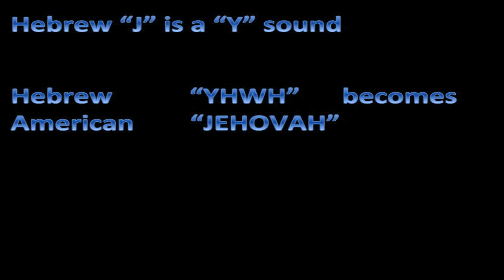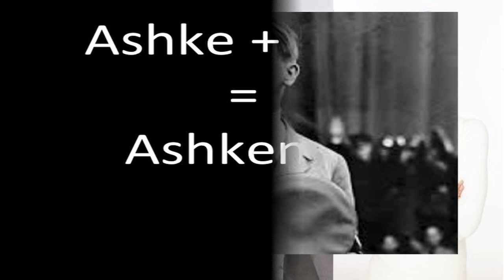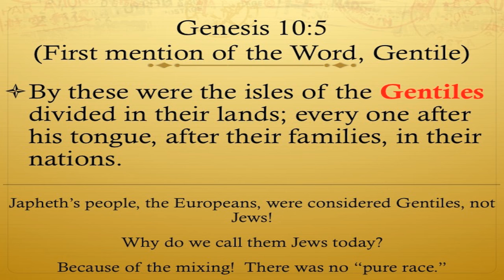Japheth's Line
Japheth!  Reading through this man's genealogy will hopefully intrigue you greatly.  Some very interesting points indeed about the people who come from this line.